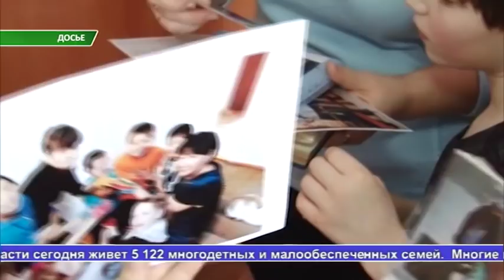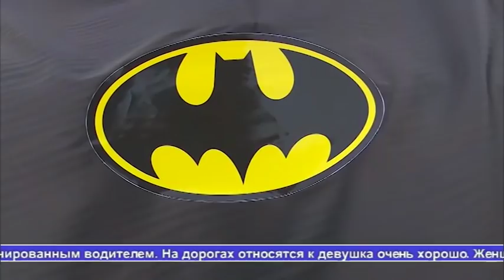Выпуск новостей Алау, 05.03.19 2 часть